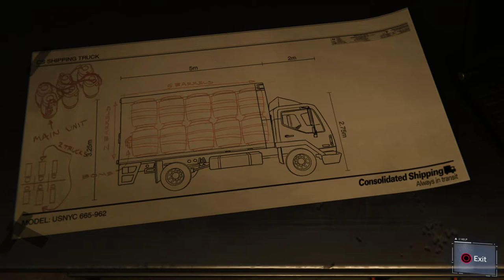Marvel's Spider Man Walkthrough Part 14 "Dual Purpose"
Dual Purpose